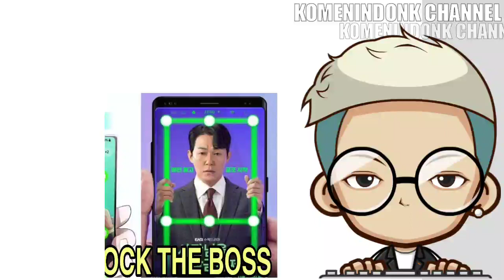4 DRAKOR ADAPTASI MANHWA TERBAIK & TERBARU! KALIAN HARUS NONTON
suka drakor juga webtoon? joba tonton drakor adaptasi webtoon/manhwa ini, dijamin seru.